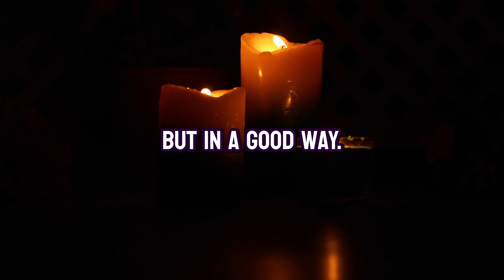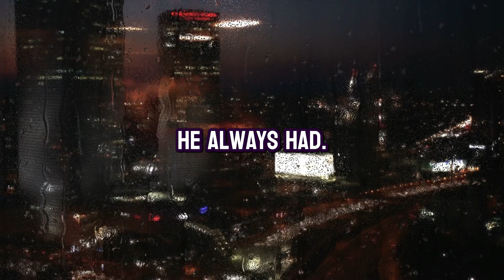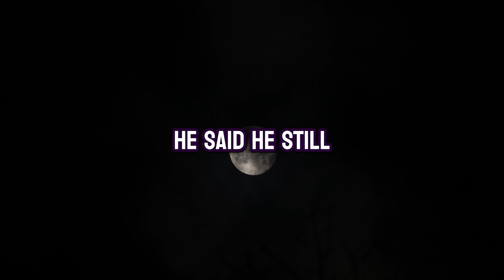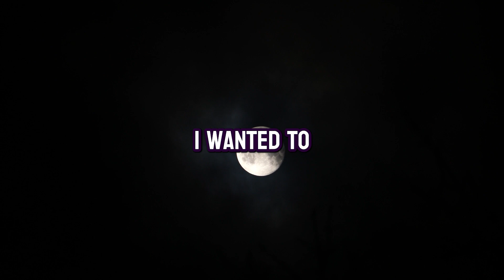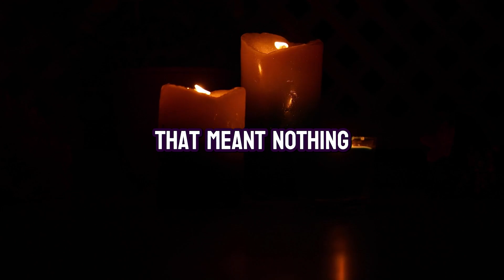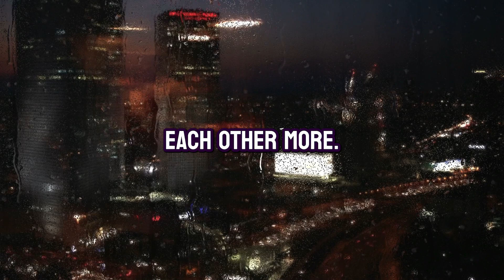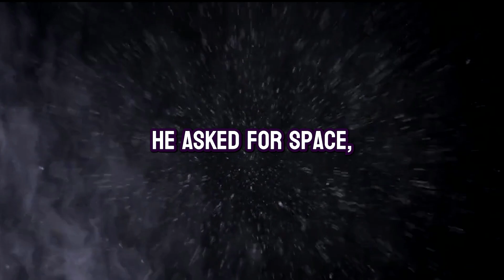My Ex Boyfriend Is Home From The Army & I Don't Know What To Do. (Reddit Cheating Confession)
➡️ My AP from Years Ago is Back in Town and I Don't Know What to Do

The story revolves around Jessie, a married woman who encounters a whirlwind of emotions and moral dilemmas upon an unexpected reunion with her ex-boyfriend, Sam. Jessie's life is stable and loving with her husband, Phoenix, until fate intervenes, bringing her face-to-face with her past.

Sam, back from his Army service, brings with him a flood of memories and unresolved emotions. Their coincidental meeting at a local grocery store rekindles old sparks, leading to a night they both regret. While Jessie grapples with guilt and the weight of her infidelity, she's faced with a complex decision: should she confess to Phoenix or bury the secret to spare him the pain?

As the narrative unfolds, readers witness Jessie's inner turmoil, the resurgence of old feelings, and the consequences of choices made in moments of weakness. With an unforeseen twist, Sam's discovery of Jessie's marriage pushes him to unveil the truth to Phoenix, causing a rift in their marriage. Through therapy, introspection, and raw emotion, Jessie and Phoenix navigate the choppy waters of trust, forgiveness, and the long road to healing.

This tale is a poignant exploration of love, betrayal, and the gray areas of morality. It serves as a reflection on how past relationships can impact the present and poses the eternal question: Is honesty always the best policy?